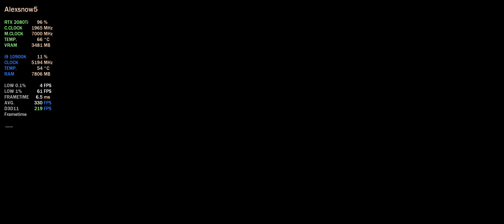Halo 4 | Asus Swift PG35VQ | Halo The Master Chief Collection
This game is an Xbox 360 game from 2012, still looks great.

PC Specs:
MSI Trio GeForce RTX 2080Ti
G.SkillTrident Z Royal  DDR4 3600 8GBx2 CL17

Keyboard, Mouse and Controller:
Razer  Goliathus Control - Fissure Edition XXL

Monitors:
Acer Predator X27P 4K VESA1000HDR 144Hz
Asus Swift PG35VQ 3440x1440 VESA1000HDR 200H